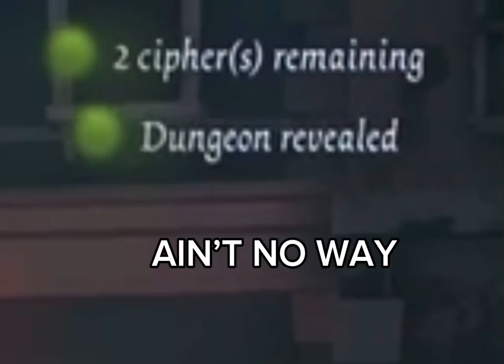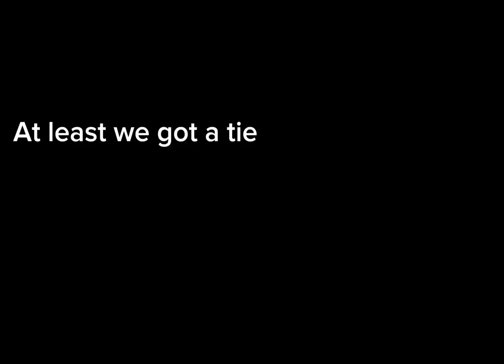IDV Moments part 2 ( HUNTER + SURVIVOR )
Hey! Again as stated earlier in the video, I’m not dead! I am very much alive, just school got in the way. And yada yada just a bunch of junk that you don’t really need to know or hear

Friendly reminder to not go find the people in the video and harass them (it’s why i censored them in the first video i did, but i really doubt people would do that. But either way just keep that in mind okay?)

Undertale - start menu
OMORI - THE VENGENCE OF THOSE FORGOTTEN IN DARKNESS
Undertale - Heartache
Deltarune - BIG SHOT
Undertale - Dummy!
Undertale - start menu
Undertale - NGAHHH!!
Undertale - confession

Software i use for editing - Capcut / procreate for thumbnail and sprites
Has all the stuff you need to know about little old me :o]

Thanks for sticking around you losers